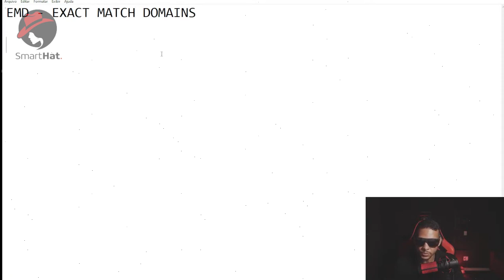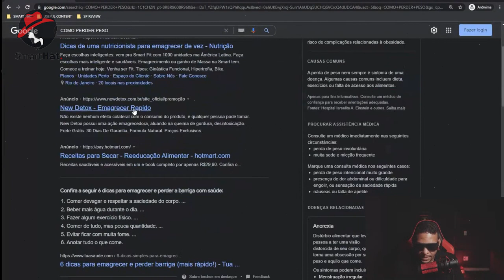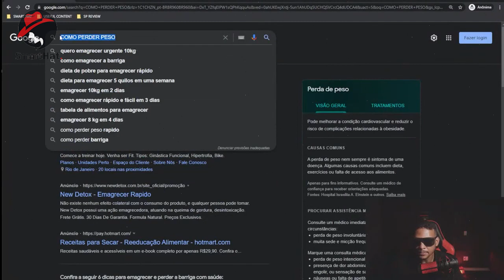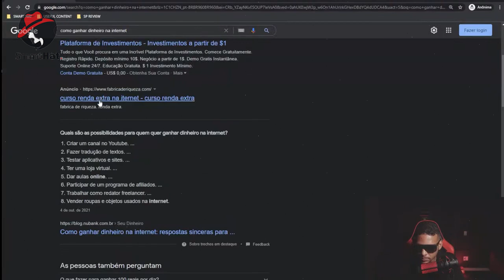[CORTES SEO] Palavra Chave No Domínio Influência No Posicionamento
Descubra se palavra-chave no domínio ajuda ou não no SEO do seu site.

👉 Palavra-Chave Exata No Domínio

Anos atrás era bastante comum encontrarmos sites e blogs com keywords exatas em seus domínios.

Mas o Google passou por muitas atualizações e hoje em dia essa prática não tem mais efeito sobre o SEO dos sites.

Nesse corte o Bruno explica por que essa prática não tem mais efeito e como podemos tirar vantagem dessa atualização do algoritmo.